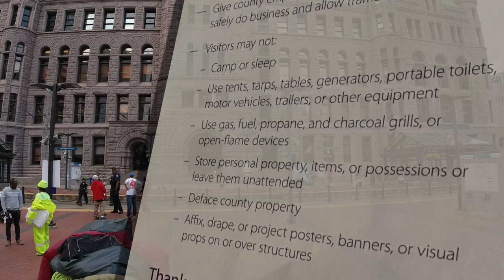Activists at Minneapolis City Hall to protest encampment evictions cleared out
Minnesotans protesting the city's decision to clear out homeless encampments were cleared out themselves Tuesday.